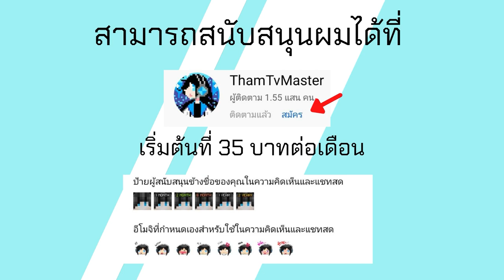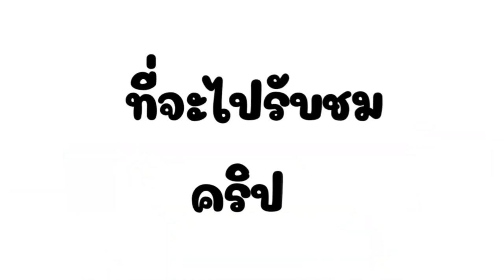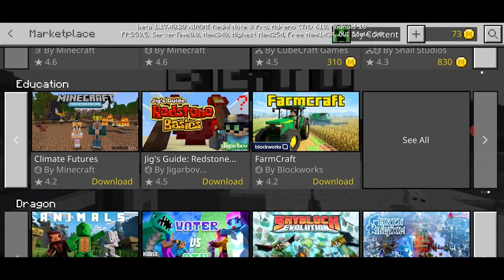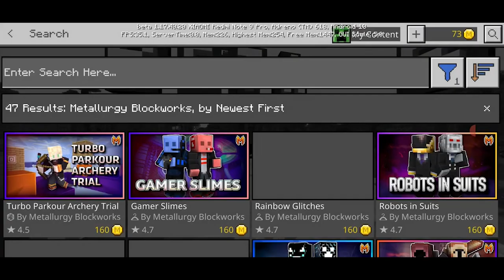มาแล้ว Minecraft PE 1.17.40.20 (1.18 Build 1) เพิ่ม Biome ใหม่จาก Cave & Cliff Part 2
รายละเอียด Changelog ของ Minecraft 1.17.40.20 Build 1

โทรศัท์ที่ใช้ : RedMi Note 9
ตัวบันทึกวิดีโอ : AZ Screen Recorder
ตัวตัดต่อวิดีโอ : KineMaster